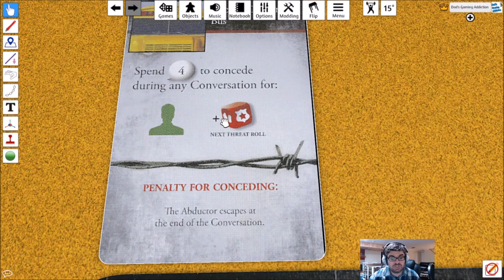DGA Plays Board Games: Hostage Negotiator via Tabletop Simulator